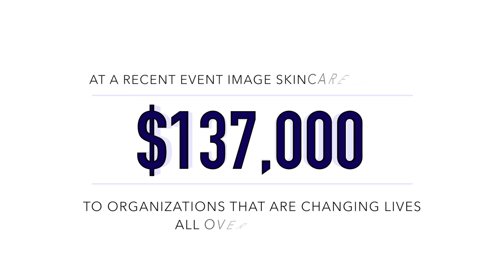IMAGE Skincare and the Care for Skin Foundation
In recent months, IMAGE Skincare has donated $137,000 to organizations that are changing the lives of children and professionals all over the globe. Learn more about how the most innovative skincare brand in the industry is giving back in a big way.